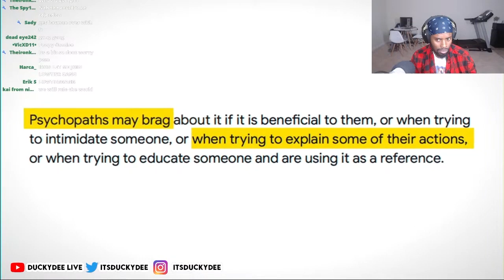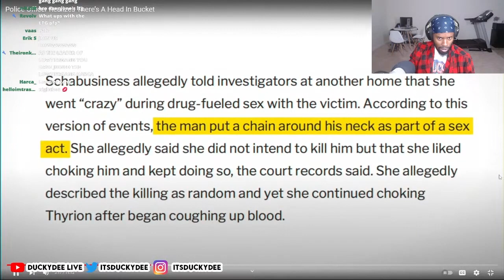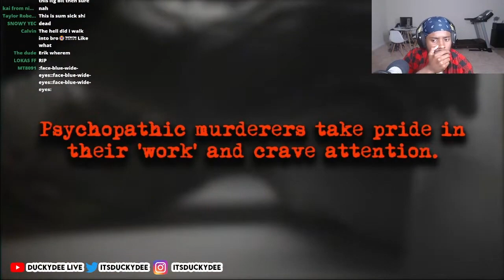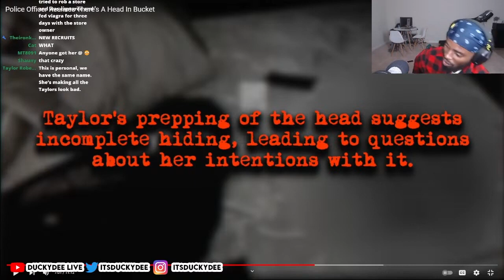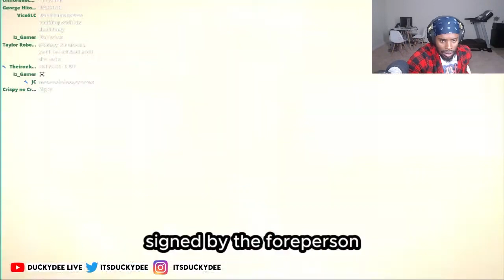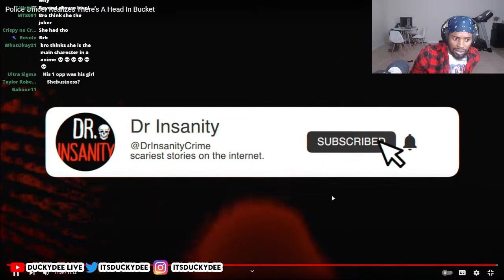DuckyDee Reacts To Police Officer Realizes There's a Head in The Bucket